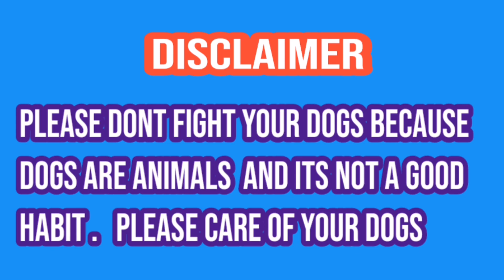Famous bully dog | bully kutta kodo | champion bully kutta | pakistani top bully | sial daily vlog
Howandhowmuchshould abodilydogexercise?